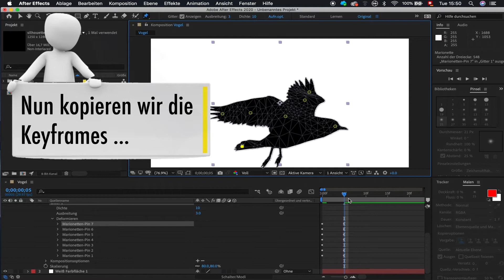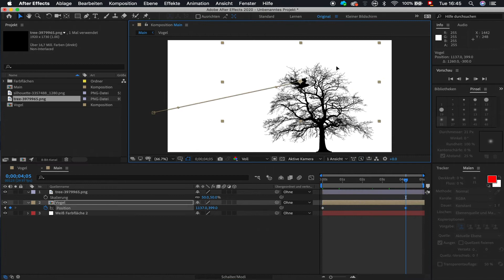After Effects - Tutorial Marionetten Werkzeug (Deutsch)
Amnimation mit dem Marionetten Werkzeug

Lernziel 1: Marionetten Werkzeug kennenlernen
Lernziel 2: Endlosschleife "programmieren"

Code für die Endlosschleife (mit Alt Click auf die Stoppuhr einfügbar):
loopOut("cycle", 0)

Feedback und Wünsche für neue Tutorials sind erwünscht.